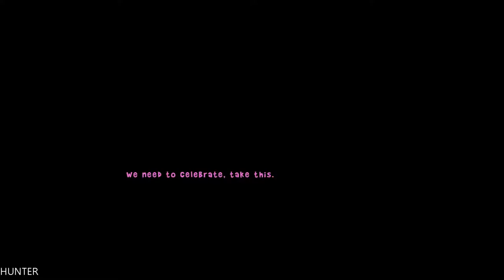The Wardrobe Part 2 GAMEPLAY GTX1080TI ULTRA ALL (1080p60FPS)